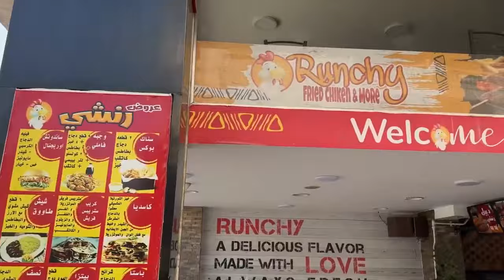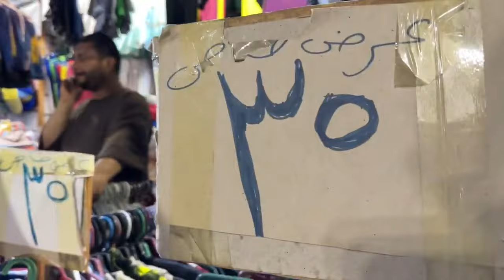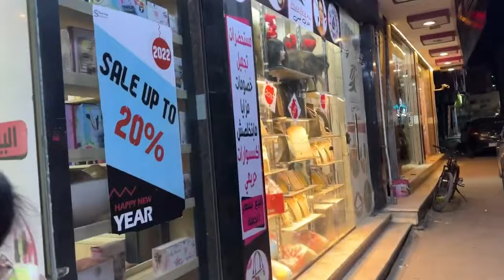Ägypten Hurghada Urlaub || Sheraton Street Walk